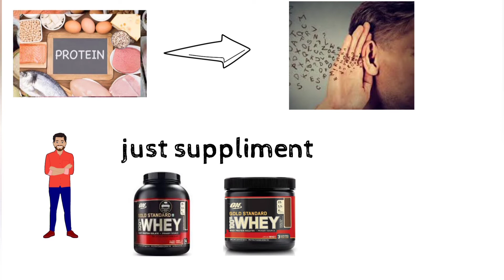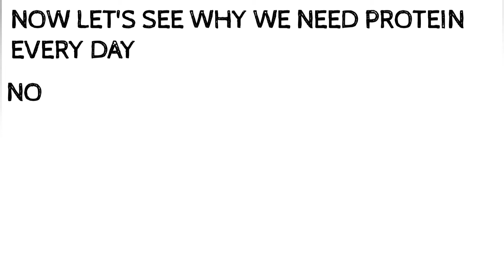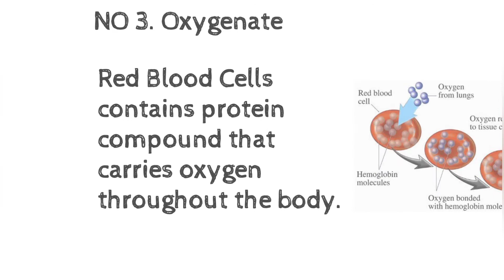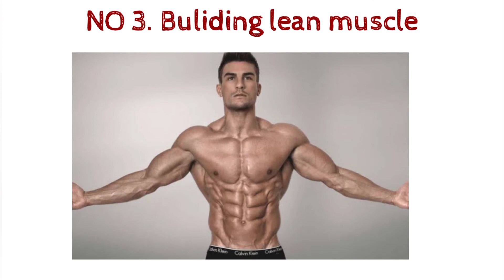WHY WE NEED PROTEIN EVERYDAY ? |FITNESS AND HEALTH FACTS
THIS VIDEO WILL TELL YOU TO WHY WE NEED TO CONSUME PROTEIN EVERYDAY AND WHAT IS PROTEIN AND HOW PROTEINS HELPS YOU TO SAY IN SHAPE |FITNESS AND HEALTH FACTS|